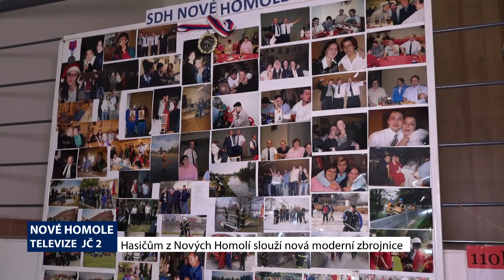SDH Nové Homole